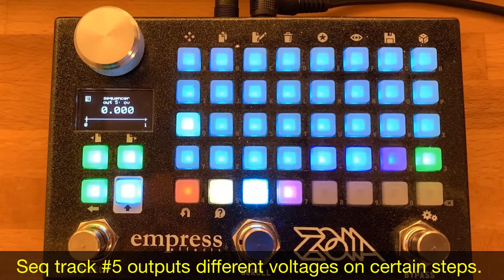Empress Effects ZOIA: Voltage controlled tempo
Variable tempo with the amazing Empress Effects ZOIA. I made a similar video with the Arturia Minibrute 2S I guess I've been a bit fixated with the idea after hearing Thom Yorke's magnificent song Dawn Chorus.

ZOIA is a wonderful device but either my programming sucks or the sequencer software is a bit buggy, because on the first round the main sequencer missed the step where it was supposed to jump into the second sequencer. That didn't happen on subsequent rounds. Whatever.